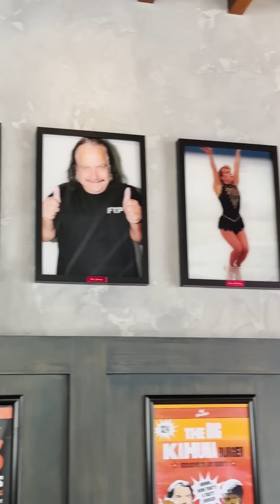Fat Freddys Burger Review! 😍